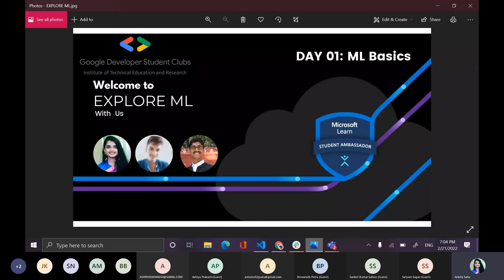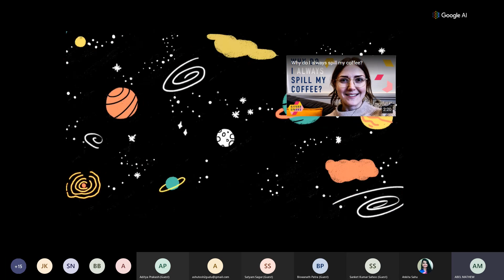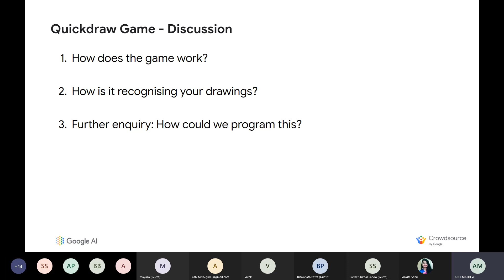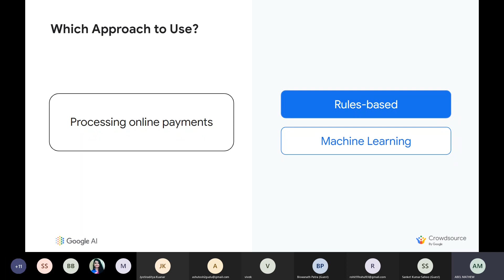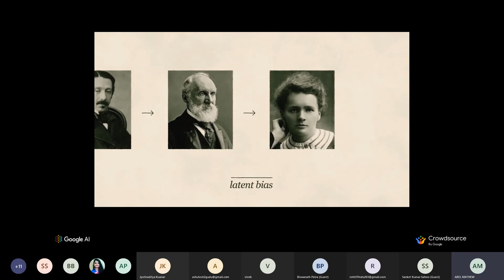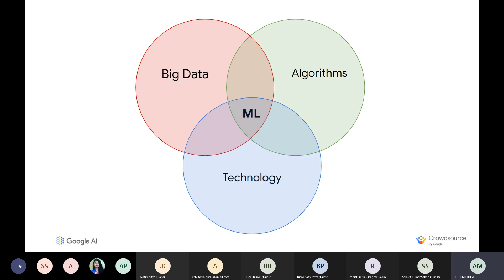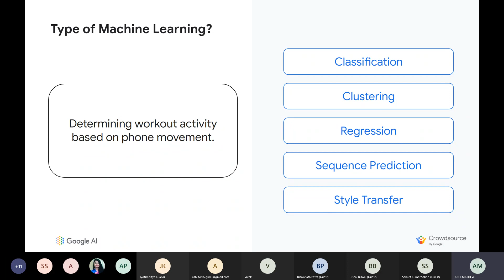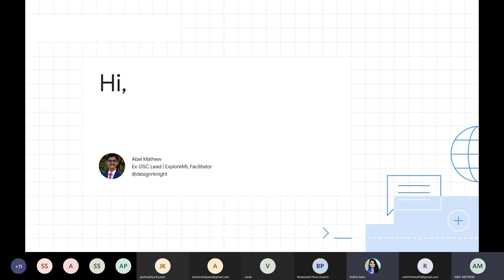Explore ML Session | Abel Mathew | Day 1 | GDSC-ITER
“Machine learning modeling and testing on sample data and going through the business user acceptance test can surprise you!And it will definitely make you to rethink on your feature selection and data sampling methods.”-Shitalkumar R. Sukhdeve.

Thus,to bring you across this fascinating technology,GDSC ITER along with the MLSA ITER brings you a 2 day "EXPLORE ML" session.If you are a beginner who has just heard about ML,this session is suited for you,if you are an intermediate ML developer,even then we have a lot for you!!